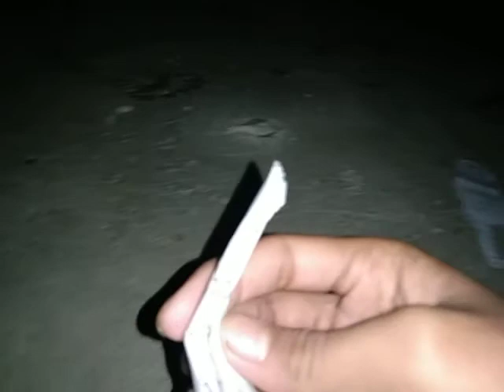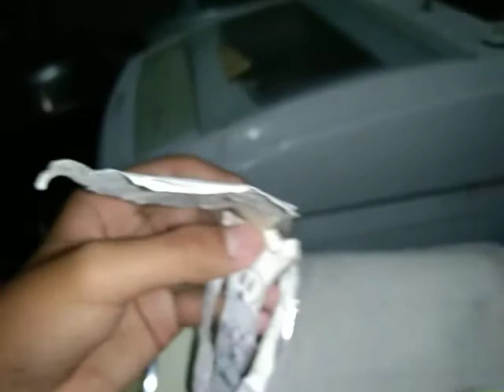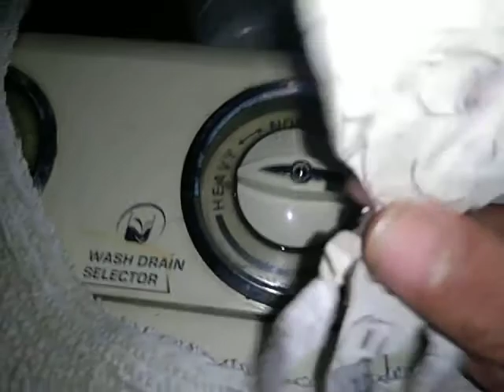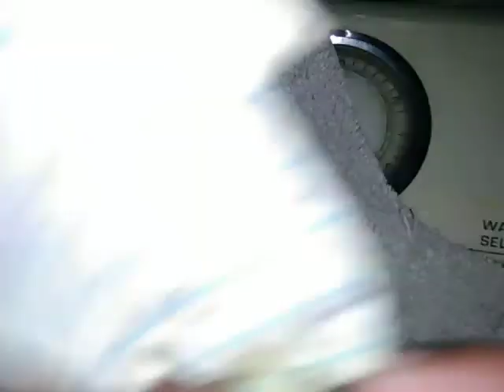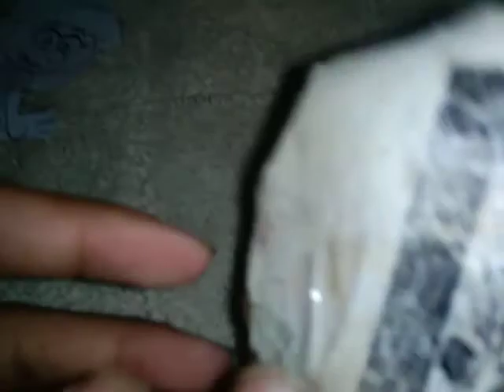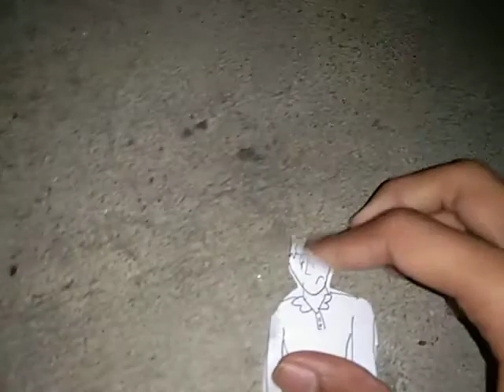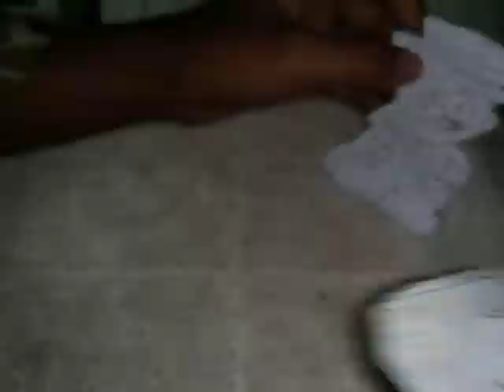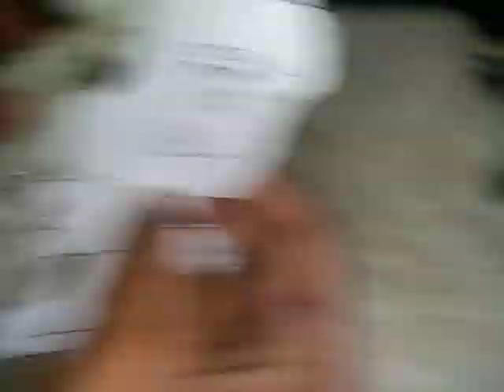SAW VI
Christhan movie